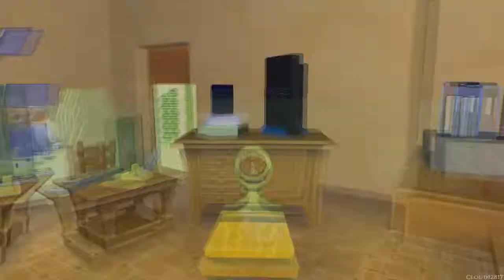Ape Escape 2 ~ Part 5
Ape Escape 2, known as Saru! Get You! 2 (サルゲッチュ2) in Japan, is a platform video game developed and published by Sony Computer Entertainment for the PlayStation 2 video game console. It is the second game in the Ape Escape series, and is also used as the basis for the cartoon series by Frederator.

Developer(s): SCE Japan Studio
Publisher(s): Sony Computer Entertainment
Director(s): Naoto Ohta
Producer(s): Yasuhide Kobayashi
Composer(s): Koji Hayama
Platform(s): PlayStation 2, PlayStation 4
Release: [JP] July 18 2002, [EU] March 14 2003, [NA] June 30 2003
Genre(s): Platform
Language: English

Ape Escape 2, like its predecessor, is a platform game in which players control Hikaru as he catches monkeys spread across each level. Like the previous game, players control Hikaru using the left analogue stick and shoulder buttons while using the right analogue stick to control various Gotcha Gadgets that are unlocked as the player progresses through the game. Along with returning gadgets such as the Stun Club, Monkey Net, and Dash Hoop, Ape Escape 2 introduces three new gadgets; the Bananarang, which attracts monkeys with its scent, the Water Cannon, which puts out fires, and the Electro Magnet, which can be used on magnetic surfaces. New to the game is the monkey sidekick, Pipotchi, who accompanies Hikaru through most of the game. While with Hikaru, Pipotchi can give the player hints, help Hikaru reach ledges, and revive him when he gets knocked out.

Throughout the game, players can collect gold coins, which become more valuable when collected in quick succession. These coins can be spent on the Gotcha Box gashapon machine to unlock bonus material. Along with various collectibles such as concept art, music, comic strips, and fables, players can unlock three brand new minigames; Monkey Football, Dance Monkey Dance, and Monkey Climber, which can be played with up to two players. Monkey Football is a football game, Monkey Dance is a rhythm game requiring players to match dance moves to the rhythm, and Monkey Climber is a challenging game requiring players to navigate a monkey across vines. Completing the game unlocks a New Game+ mode in which players can play as the previous game's hero, Kakeru.